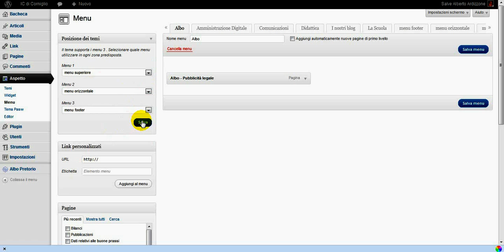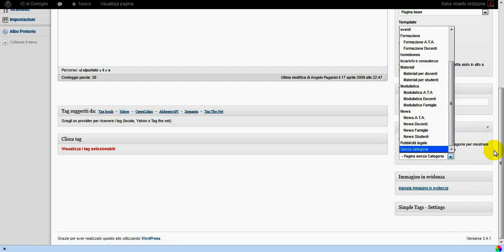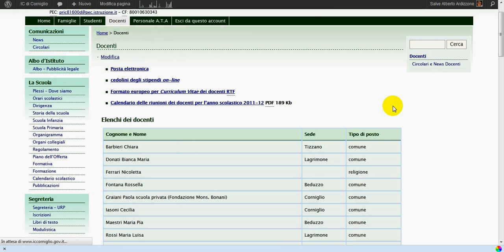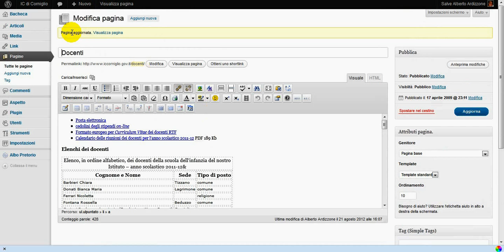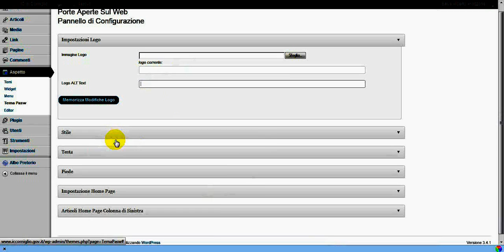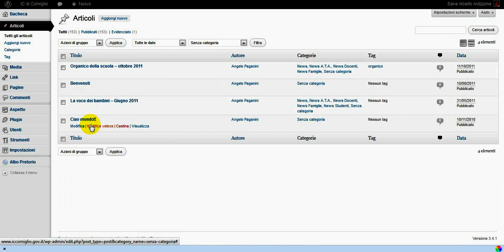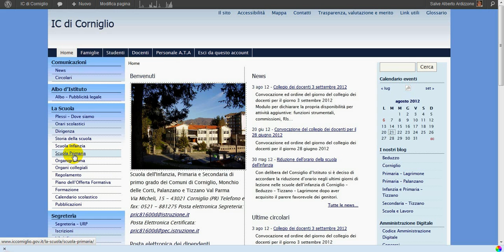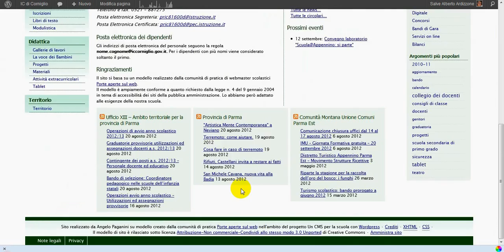Da Pasw 2011 a Pasw2013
Da Pasw 2011 a Pasw2013: si può. Il tutoriale mostra i passi da seguire per ridare vita al tuo sito scolastico realizzato con Pasw2011, mostrando live le operazioni eseguite sul sito deell'IC Corniglio.
Grazie a Angelo Paganini per avere fornito le chiavi di accesso al sito della sua scuola, davvero bello e completo.